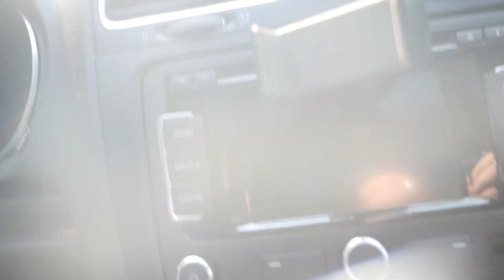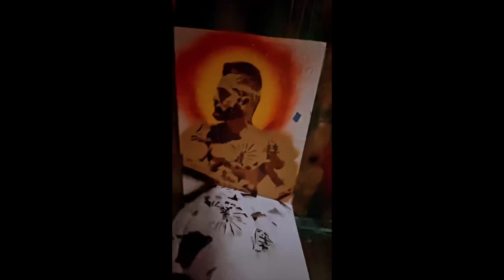Creating a legacy. Leo Savage painting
Creating legacy